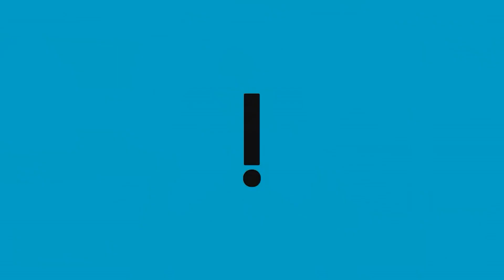Possível corte no orçamento secreto tensiona Congresso